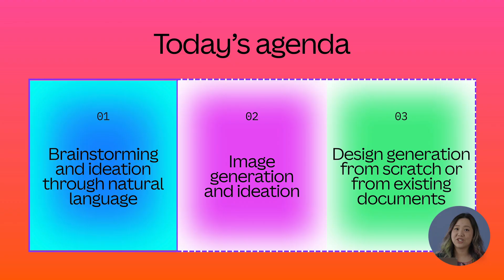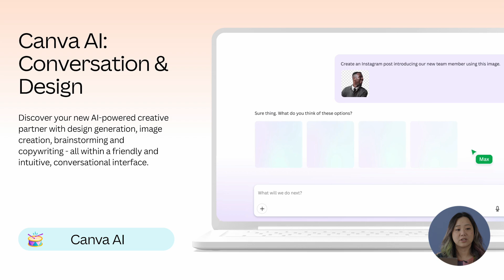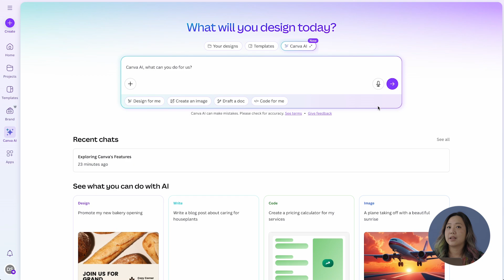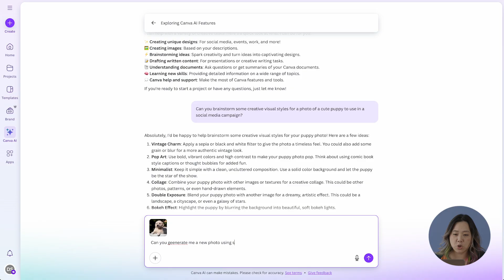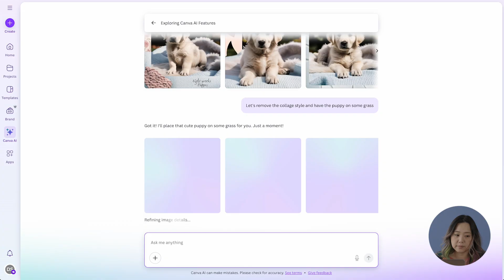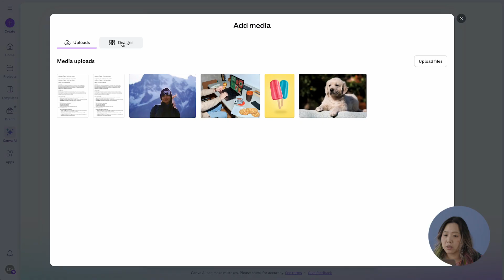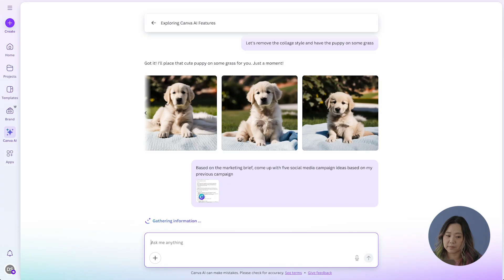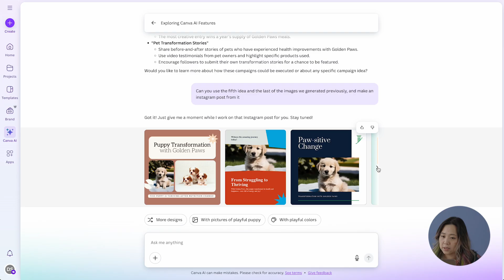Create at the speed of conversation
Learn how to bring your ideas to life with Canva's latest AI-powered tools. Experiment, create, and push the boundaries of design using intuitive tools built for creativity and productivity.